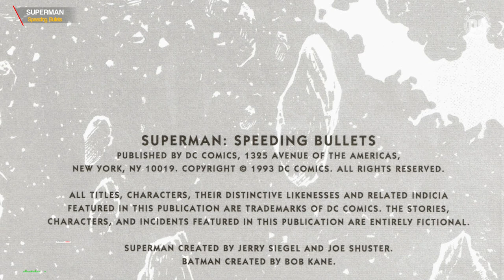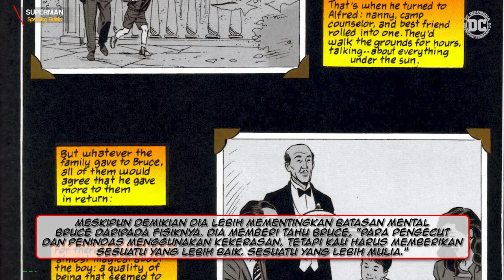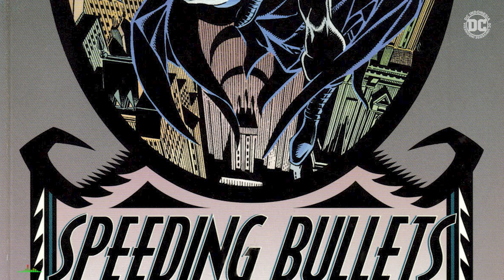SUPERMAN: SPEEDING BULLETS - APA YANG TERJADI JIKA KELUARGA WAYNE MENEMUKAN BAYI KAL EL SI SUPERMAN?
Sebuah cerita komik yang dirilis tahun 1993, yang berjudul SupermanSpeedingBullets menceritakan Kal-El diadopsi oleh Keluarga Wayne dan melawan kejahatan di kota Gotham, tentu cerita ini sangat menarik? Penasaran?? Di video ini DC Indonesia akan menjelaskannya.